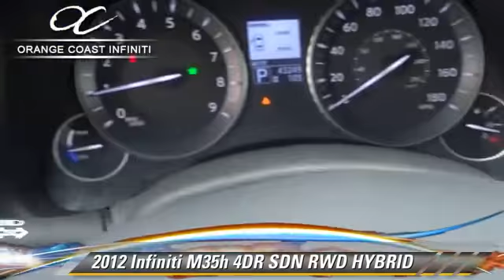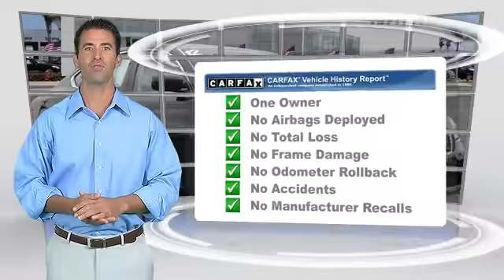2012 Infiniti M35h NEWPORT BEACH,SEAL BEACH,COSTA MESA,HUNTINGTON BEACH,WESTMINSTER P1983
2012 Infiniti M35h

ORANGE COAST INFINITI, PROUDLY SERVING NEWPORT BEACH, SEAL BEACH, COSTA MESA, HUNTINGTON BEACH, WESTMINSTER, AND SURROUNDING CALIFORNIA LOCATIONS. THIS BLACK 2012 Infiniti M35H IS EQUIPPED WITH A 3.5L DOHC hybrid V6 engine, AUTOMATIC TRANSMISSION, AND RECEIVES AN ESTIMATED 27 City/32 Hwy MPG. WESTMINSTER, CA 92683. Infiniti Certified and 3.5L V6. Say goodbye to the gas-guzzler. Fatten your monthly budget with the fuel savings. Put down the mouse because this 2012 Infiniti M Hybrid is the car you've been trying to find. Buying an used car can be a risky proposition, but with the protection of pre-owned certification, you won't be left out in the cold as soon as you drive off the lot. Infiniti Certified Pre-Owned means you not only get the reassurance of up to a 6yr/100,000 mile limited warranty, but also a 142-point inspection/reconditioning, 24/7 roadside assistance, trip-interruption services, rental car benefits, complimentary oil/filter change, and a complete CARFAX vehicle history report.